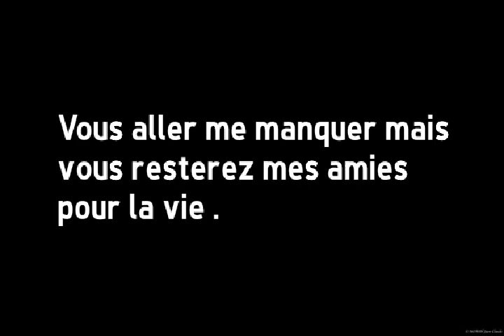Mes 4 ans d'amitié avec mes amies